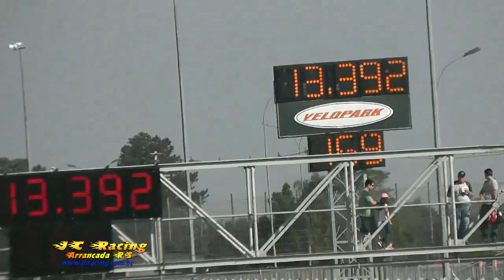1ª Etapa Velopark Series e 2ª Etapa Gáucho 2013 Gol STL29 Junior Heineck